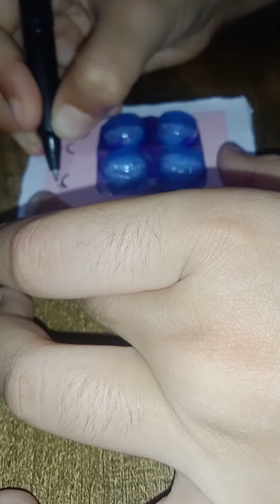Diy unicorn 🦄 popit Dairy